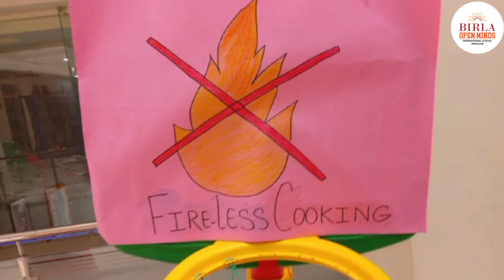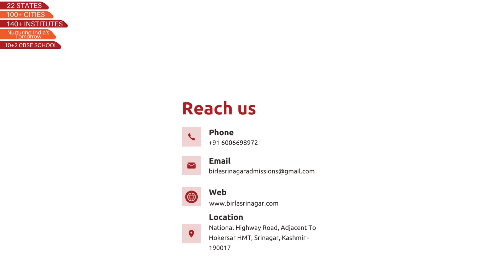PRE NURSERY ACTIVITY : FOOD FESTIVAL CELEBRATION#KidsFoodFestival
PRE NURSERY
ACTIVITY : FOOD FESTIVAL CELEBRATION